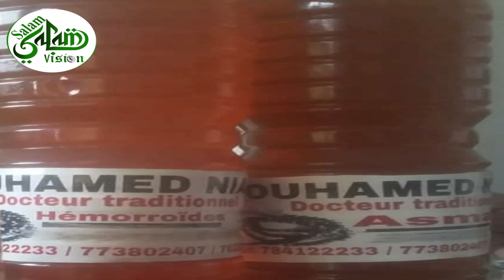Urgent 🔴 Révélations de Serigne Mouhamed Niang disciple et Marabout Traditionnelle sur les maladies